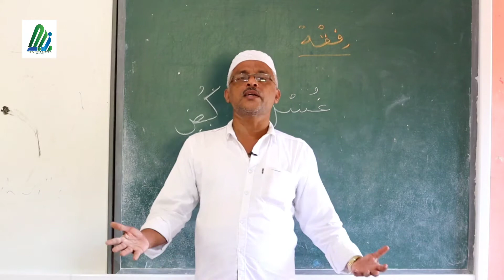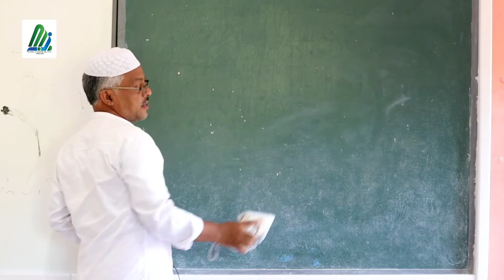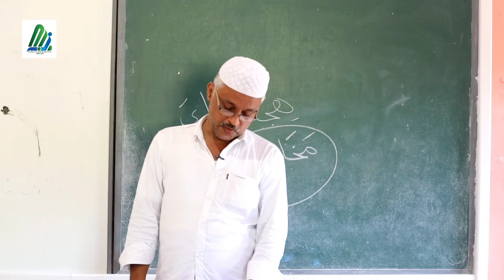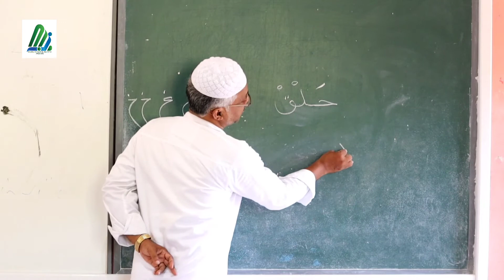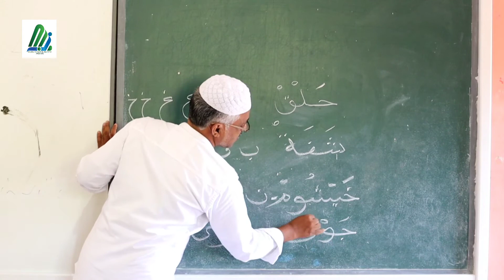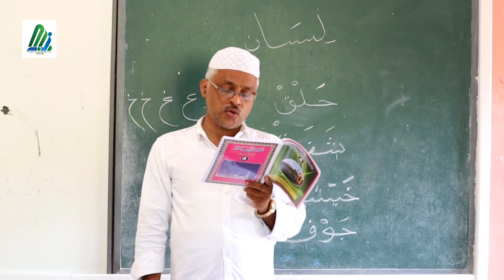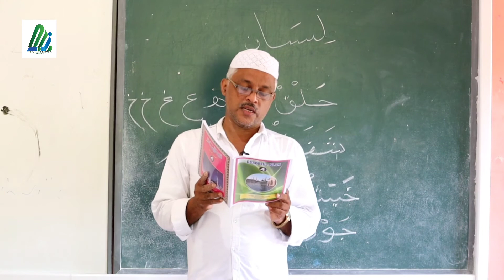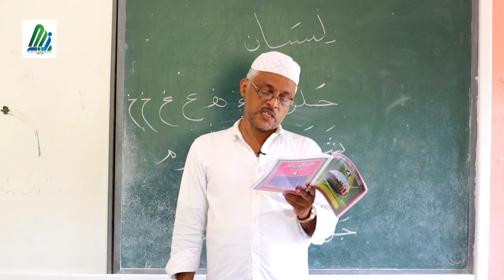STD 4 | MORAL SUBJECT | RAZAQ USTHAD | MAJMAU ONLINE MADRASSA |August 28, 2020